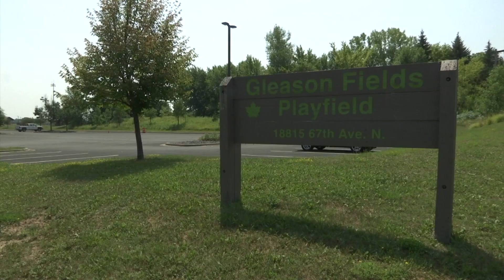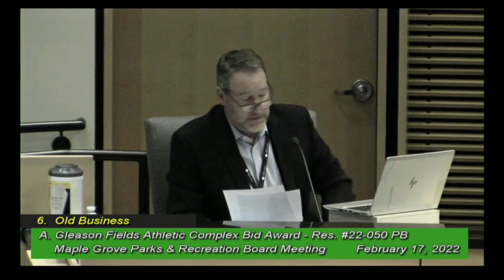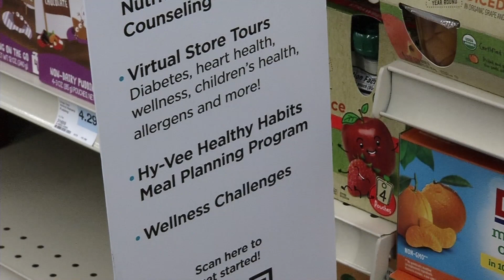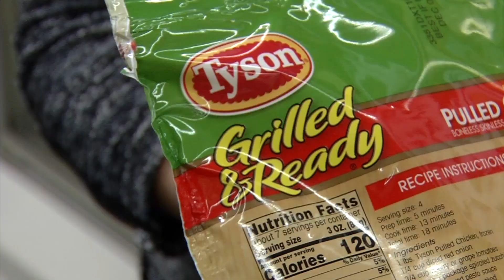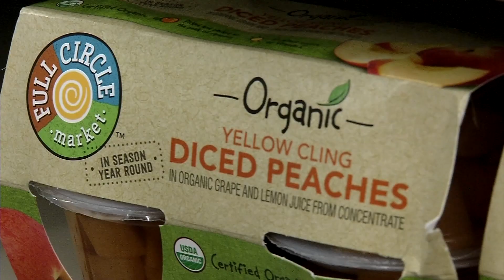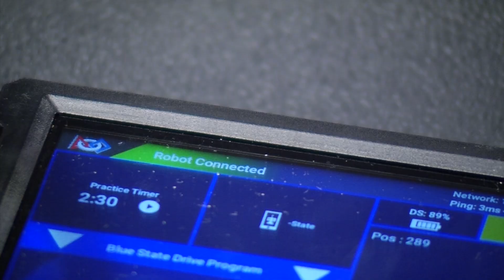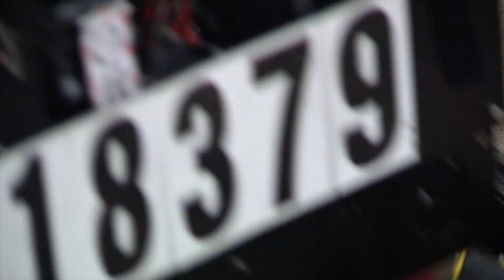CCX News Feb. 26, 2022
News

Gleason Fields Construction Begins This Spring

New Apartments Proposed in Crystal

Meal Prep Services Offered By Hy-Vee

Maranatha Robotics Team Headed to State

Sports

CCX Sports Spotlight: Demarion Watson, Totino-Grace Boys Basketball

Park Center Boys Basketball Rallies to Beat Maple Grove